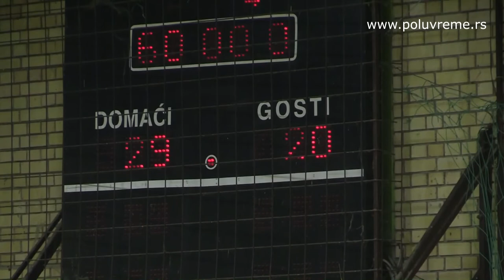RK "Jabuka" - RK "Dolovo" 29:20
Utakmica poslednjeg 11.kola jesenjeg dela Prve lige Srbije-Sever, odigrana je u subotu, 2.decembra 2017.godine, između rukometaša "Jabuke" i "Dolova". JAbučani su slavili rezultatom 29:20.